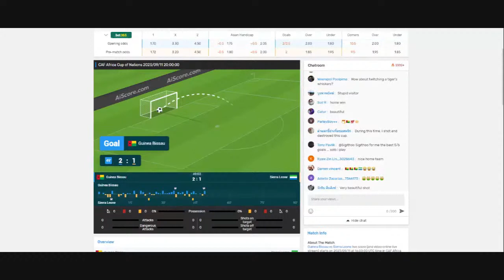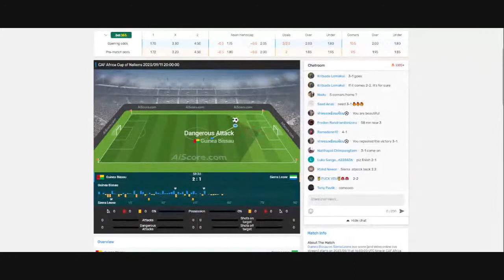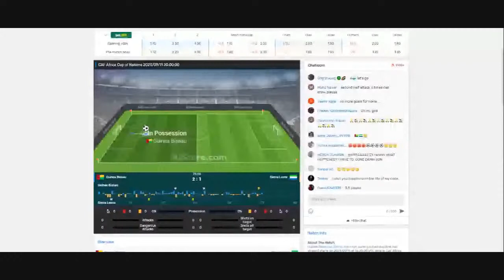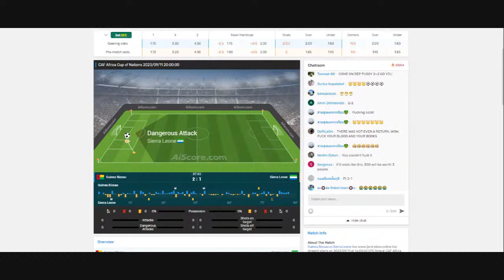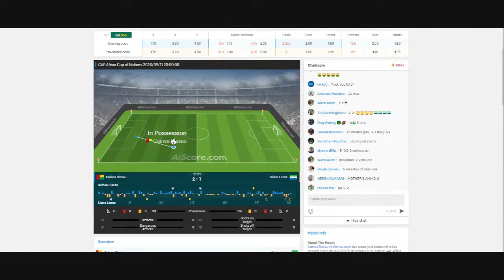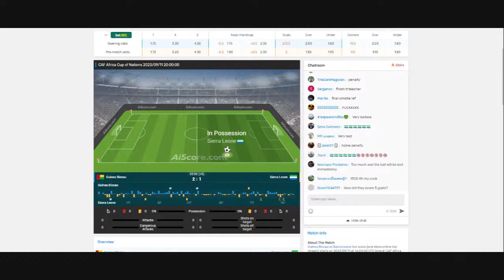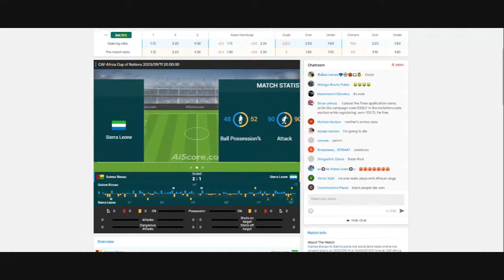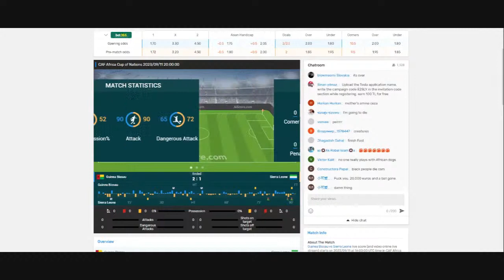🔴 GUINEA BISSAU - SIERRA LEONE. LIVE HD. AFRICA NATIONS CUP. GROUP A. (FASTER THAN TV)